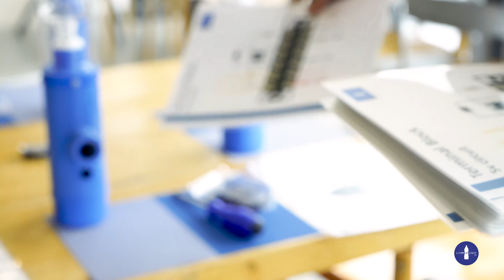Liter of Light's Face To Face Workshops Are Back with ING Hubs Philippines